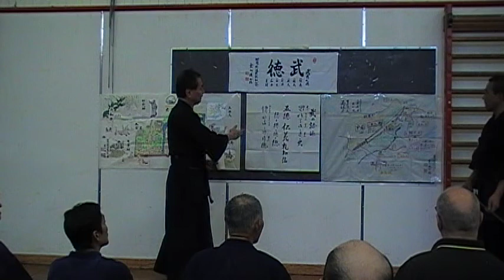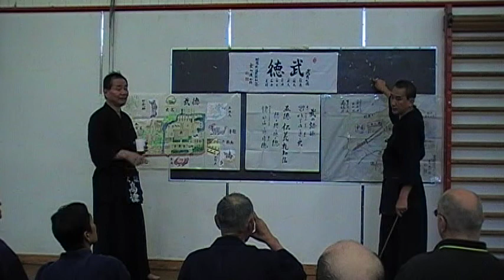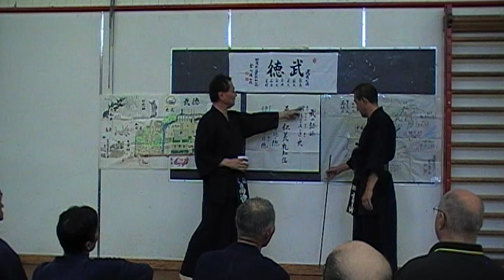Yoshiyama Sensei - Part 1: Lecture on the History of Budo and the Values of Kendo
Sunrise Kendo Seminars, July 7 -10, 2010, Vancouver, B.C. Featuring Sensei from the Sekai Kendo Butoku Washin Kai, based in Japan.
Yoshiyama Mitsuru Sensei, author of "The Kendo Grading Book" and many Kendo Nippon articles, lectures on the meaning and history of budo and the values that underpin kendo.